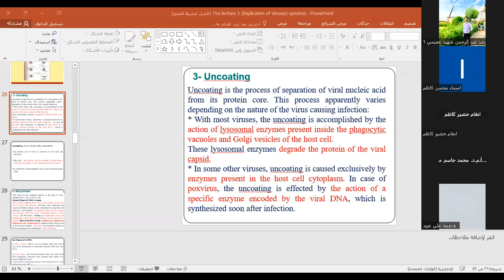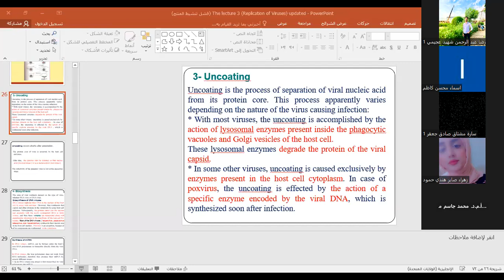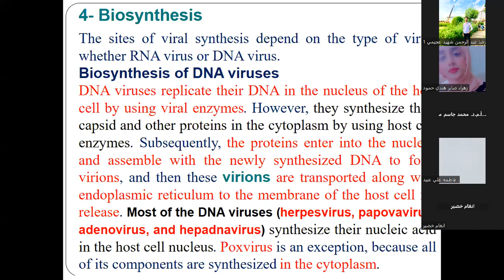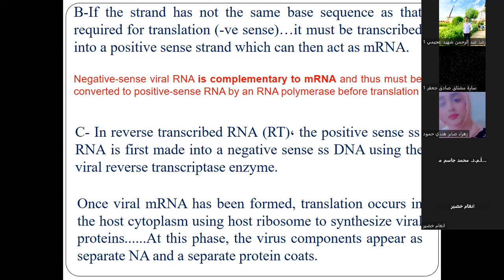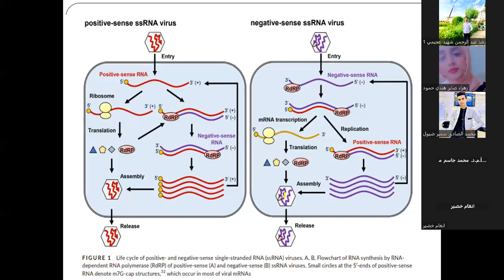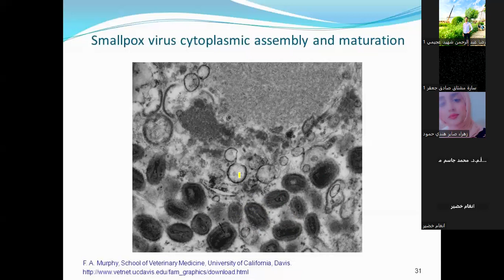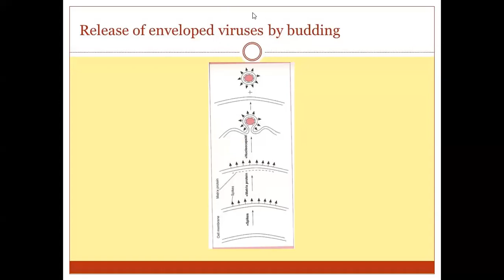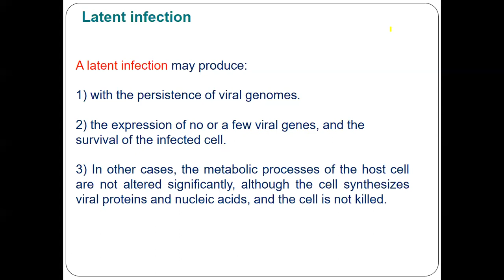Microbiology - Lec.3 - P.2 ( Virarl replication )/ د. محمد شلال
Microbiology - Lec.3 - P.2 ( Virarl replication )
جامعة ذي قار - كلية الطب / المرحلة الثالثة
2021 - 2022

تم تقديم من قبل:
الدكتور محمد شلال
تدريسي في كلية الطب - جامعة ذي قار
‏Presented by:
‏D. Mohamed Shalal